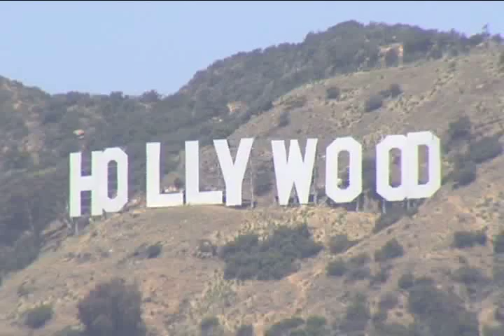4th Sitners, Los Angeles California, USA - 6/6/2012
6 June 2012